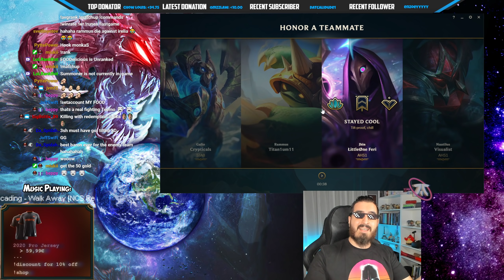Leona is a support? THINK AGAIN! Solo Lane Immortal Leona GODDESS 🔥 LoL Mid Leona Season 10 Gameplay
🔥 Help our Community to reach 100.000 BaLoRians 🔥

Leona is a support? THINK AGAIN! Solo Lane Immortal Leona GODDESS 🔥
Balorians Squad #13

You want the best Season 10 Leona TOP NEW RUNES Build for TOP/MID/JUNGLE/SUPPORT? Then enjoy:
For runes we will be using:
Resolve + Domination
For Resolve:
- Grasp (Insanely big sustain and damage)
- Demolish (Bonus damage to the towers)
For Domination:
- Cheap shot (A MUST to have rune for leona, bonus true damage after your CC)
- Ravenous hunter (Insane amount of heal cause of the 14% spell vamp)
Also you will get for:
OFFENSE: 1-10% CDR
FLEX: 6 Armor
DEFENSE: 6 Armor
This runes will give you everything you need for Leona to do insane damage
Full Leona s10 Item build: Sunfire, thornmail, Tenacity Boots, Spirit Visage, liandrys/Death dance, Abyssal mask and Elixir of Iron/Wrath!

Grasp Leona vs Irelia MID/TOP Lane Build Ranked Flex 2020 Season 10 Gameplay League of Legends